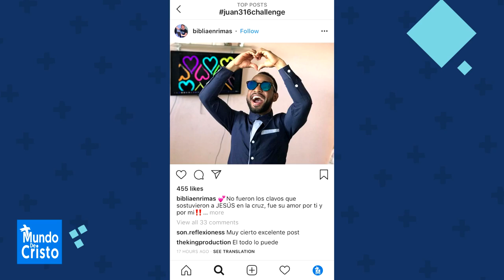Juan316Challenge Conquista las Redes Sociales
Este reto significa EL AMOR DE DIOS, así lo proclamó Robert.